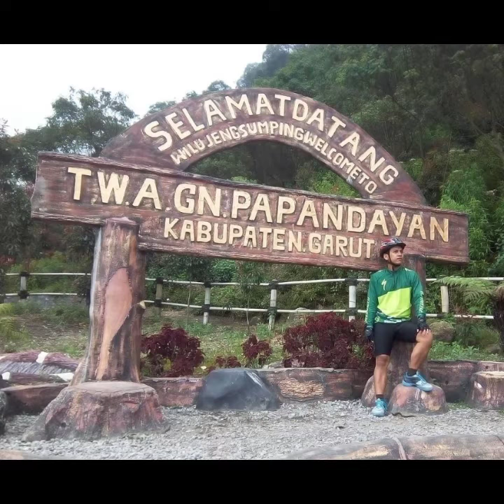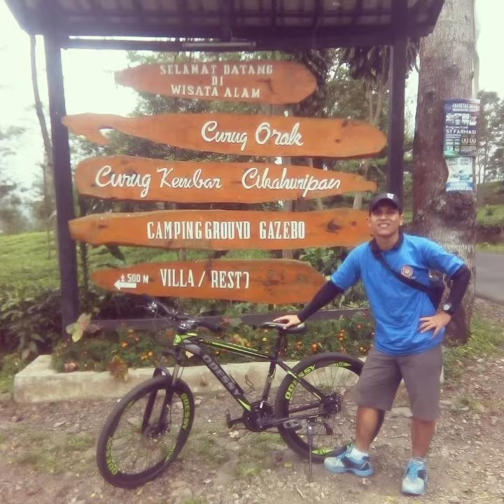Gowes ke Gunung Talaga Bodas, Gunung Papandayan, dan Curug Orok (2017)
talaga bodas, papandayan, curug orok